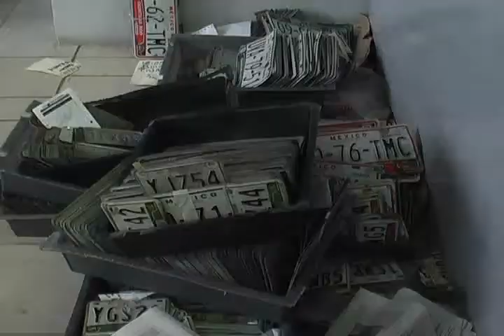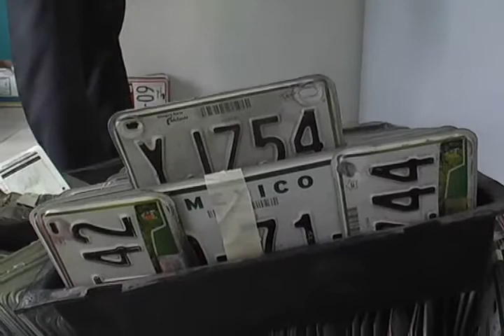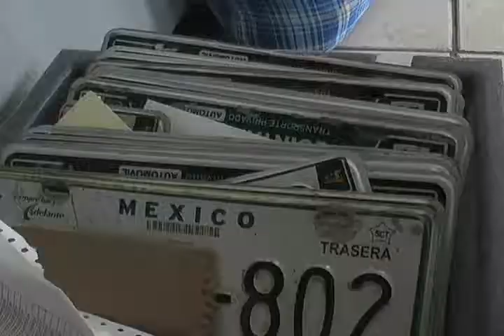JUANITA ALONOSO MARRUFO